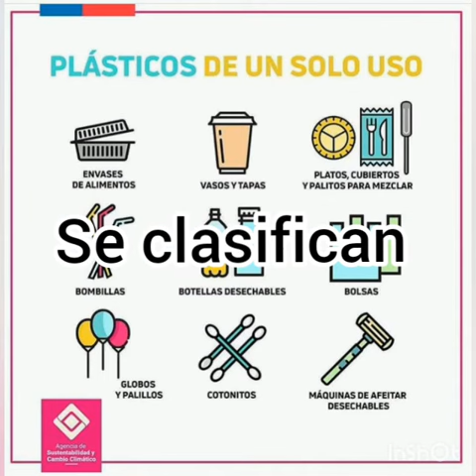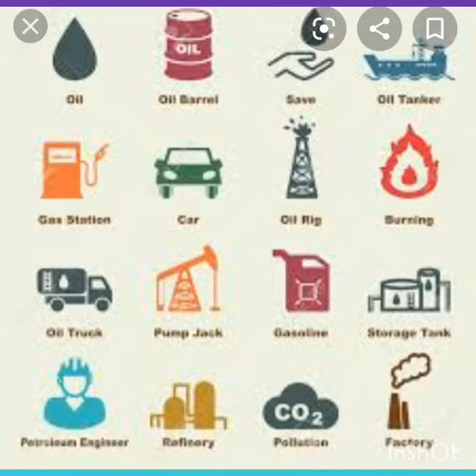Quinto Grado. Los Plásticos y la Industria Petroquímica. Lcda Isabel